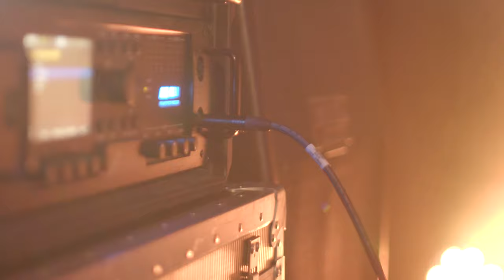Cross Country Driver Preview featuring Mike Mangini, Greg Chaisson, Rhonda Smith, dUg Pinnick,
Cross Country Driver is a bad-ass musical journey written by Rob Lamothe of the Riverdogs and James Harper of Fighting Friday. Rooted in rock, hard rock, funk, and blues, featuring some of the most incredible musicians on the planet, including dUg Pinnick, Mike Mangini, Vivian Campbell, Greg Chaisson, Rhonda Smith, Kfigg, Jimmy Wallace, Chad Cromwell, Zander Lamothe, and Jesse O'Brien. Mixed by Grammy winner Nick Brophy. Debut album, "The New Truth" coming soon on Frontiers Music srl.